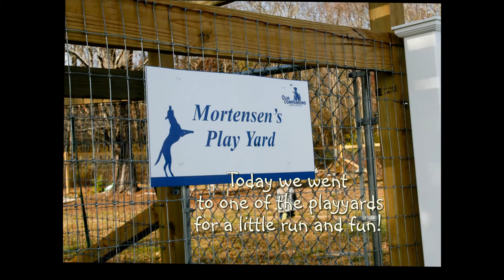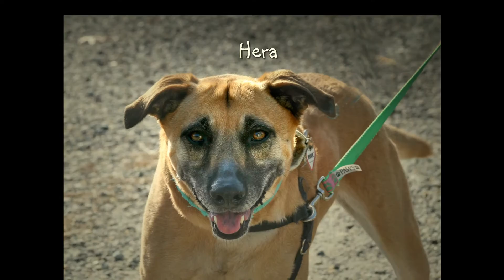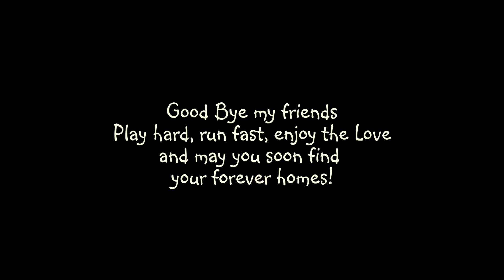The Dogs of Our Companions 2016